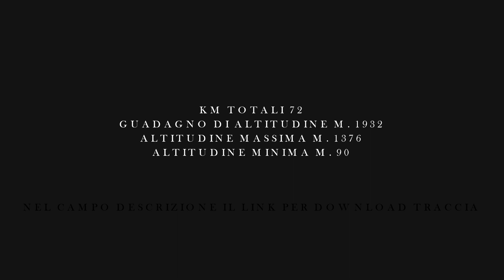Cadolten Taffarel Malga Mezzomiglio con Ebike 27apr19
Partendo da Vittorio Veneto si sale per la strada che porta alle grotte del Caglieron, arrivati al Borgo Piai, si sale per la strada bianca che porta alla località Cadolten a circa 1250 m.
Si prosegue quindi su asfalto fino al bivio con la strada che porta in Pizzoc. Si sale fino a 1350 m.  e qui si trova la deviazione per la strada dei Taffarel. Una strada carrozzabile sterrata, chiusa al traffico.
Si prosegue fino al bivio che porta alla malga Mezzomiglio. La malga si trova a 1300 m. e offre una bellissima visuale sulla Val Belluna. Infine si scende al lago di S. Croce, sella del Fadalto e ritorno a Vittorio Veneto. Faggeti bellissimi, paesaggi di ampio respiro,. In stagione ottima accoglienza alla malga Coro e malga Mezzomiglio.